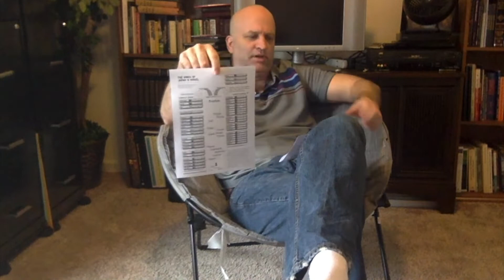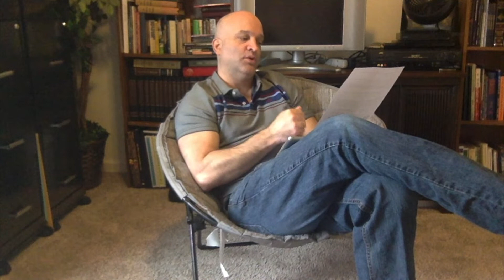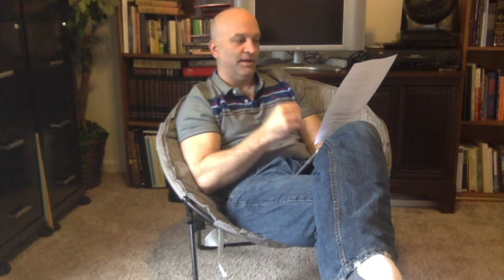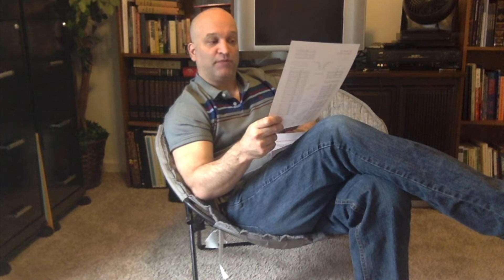Midweek Study - Joel 1